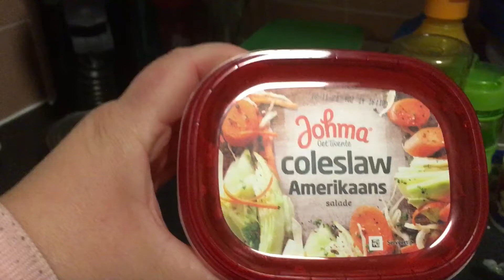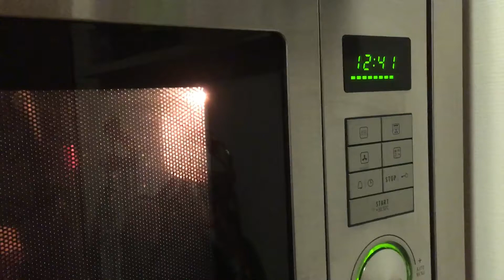Lekkere frietjes met een loempia en salade gemaakt🍟🥗🫔😋!!-VLOG #80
Hopelijk vond het een leuke VLOG geef deze een blauwe duimpje om hoog en abonneer op mijn kanaal en vergeet niet het belletje aan te zetten want dan mis je nooit een VLOG van mij lieve groetjes